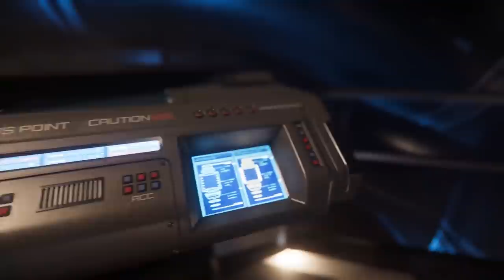AMA Equipo Experiencia de Vehiculos - EL HANGAR - Español